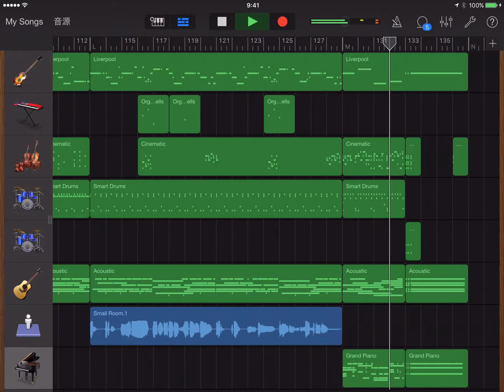【演劇】カバー曲「SE 39 春、五月、青空」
For「ブンナよ、木からおりてこい」